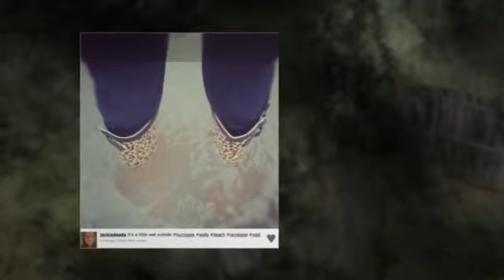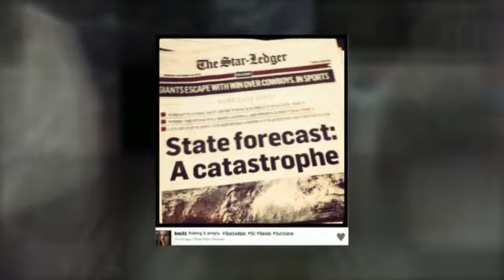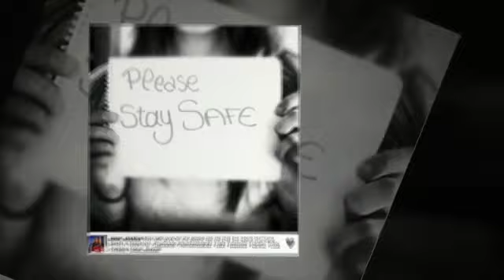Hurricane Sandy "Today In Pictures" October 29th, 2012 - New York, New Jersey, best video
Hurricane Sandy Today - October 29th, 2012 - New York New Jersey
Pictures
Best Video BizBOXTV
Video Production | Video Marketing | Video Advertising